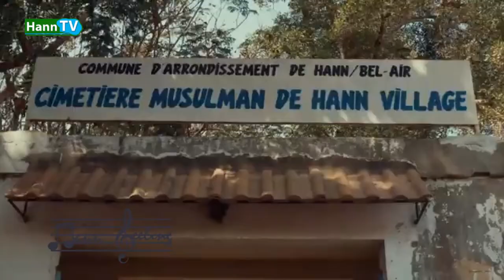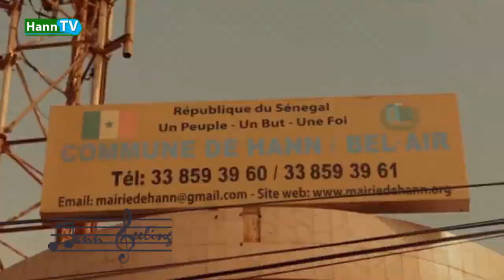Hann Feeling: Loutax Kën tako toul masque...